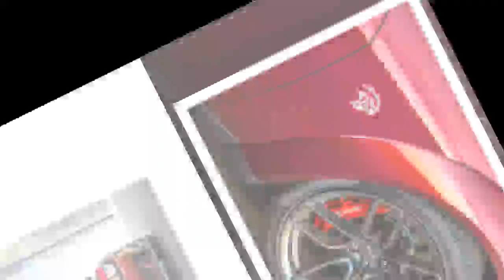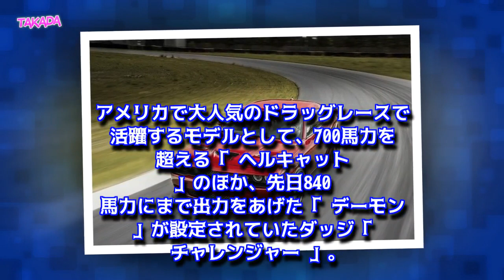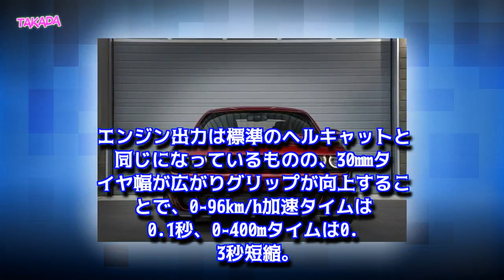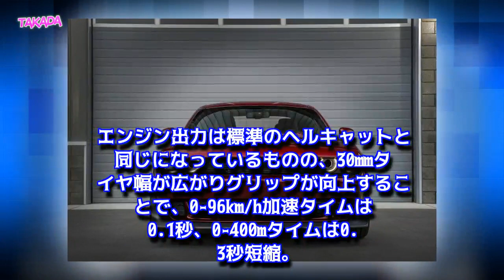ワイドボディ設定！ダッジ 新型 チャレンジャーSRTヘルキャット 2018 公開